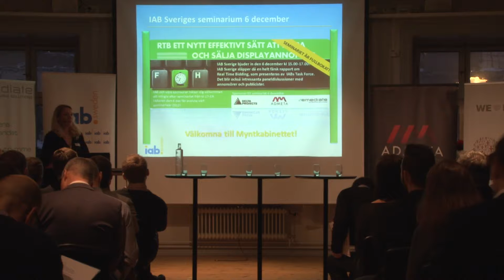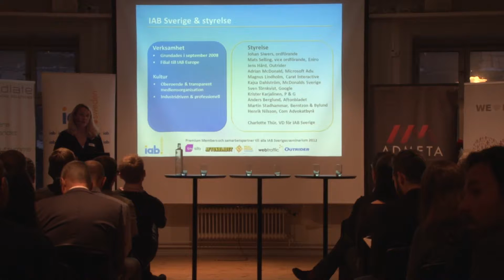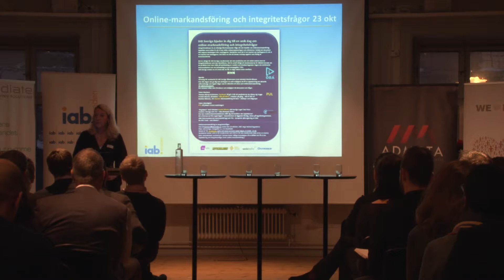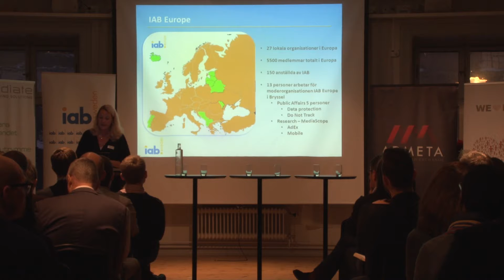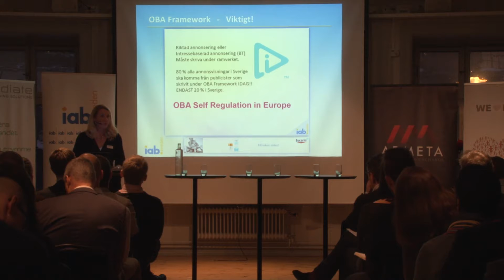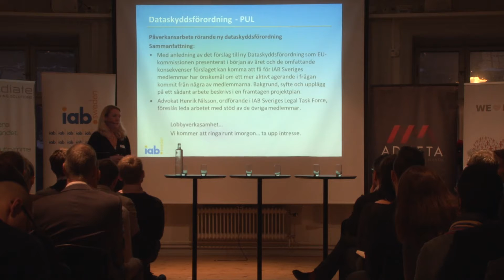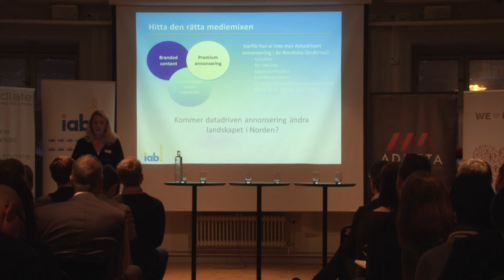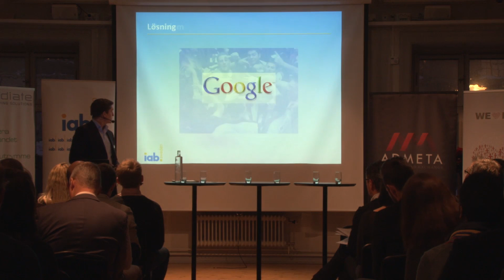RTB Seminarium Charlotte Thür och Christian Ullmark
Charlotte Thür, VD på IAB Sverige inleder IABs RTB seminarium på Myntkabinettet  den 6 december 2012. Christian Ullmark berättar om bakgrunden till RTB.